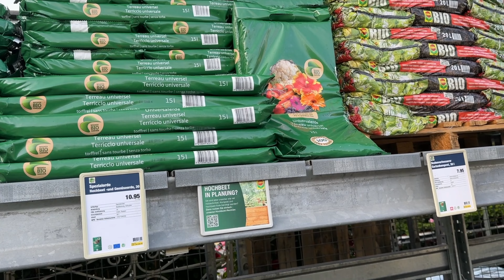எங்கள் வீட்டு தோட்டம் | Engal Veetu Thottam